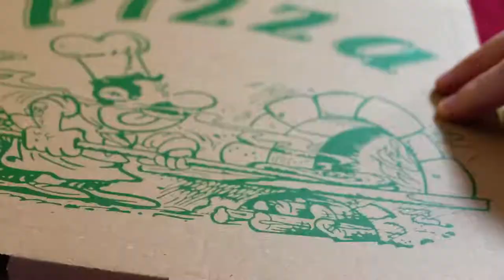Crazy Christmas konkurrence 1 søndag i advent Who killed Don Calzone?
Årets Crazy Christmas Cabaret med Vivienne McKee og hele det kendte hold.
"Who killed Don Calzone?"